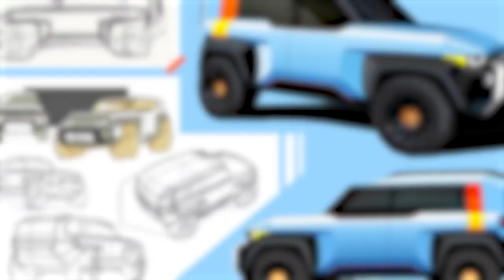2025 Toyota FJ Cruiser Comeback: Ultimate TWO-DOOR Off-Road SUV at a Price You’ll Love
Are you ready for the ultimate fusion of Land Cruiser ruggedness, Compact Cruiser agility, and FT4X innovations?

The new 2025 Toyota FJ Cruiser is coming back to compete in a two-door off-road SUV segment with Ford Bronco and Jeep Wrangler!

Chapters:
00:00 2025 Toyota FJ Cruiser comeback
00:34 Concept
01:23 Competition
01:57 Off-road upgrades
02:31 Release date